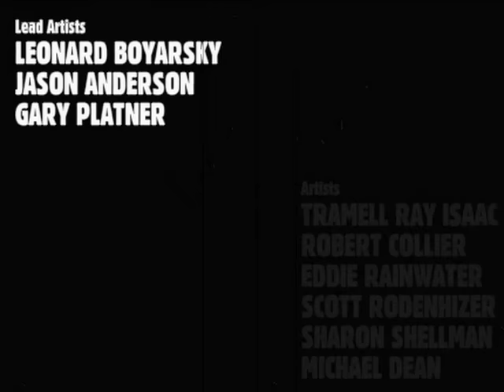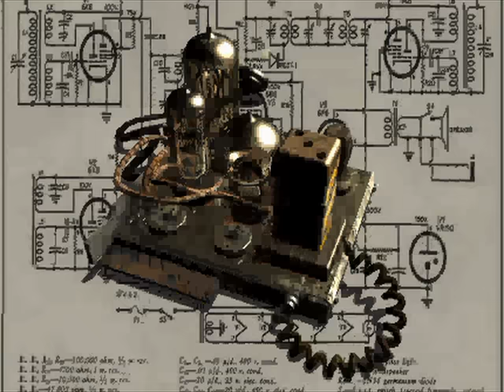"Fallout" Intro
Intro from the 1997 PC video game "Fallout."
The older Fallout series is currently being sold online for $5.99 (USD) each as DRM free downloads complete with bonus materials at "Good Old Games" (gog.com). These and all their games are XP and Vista compatible with nearly all their catalog working on Win 7 as well.